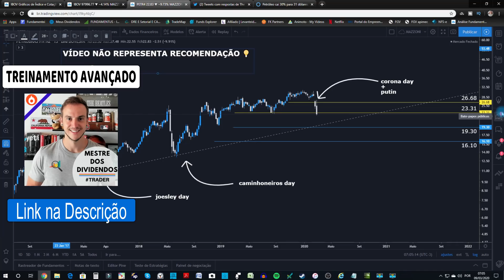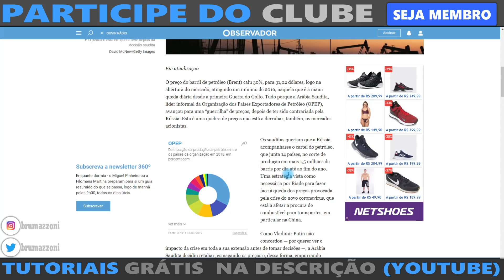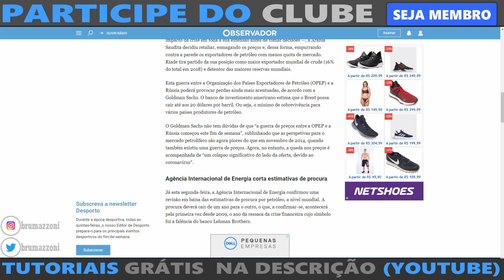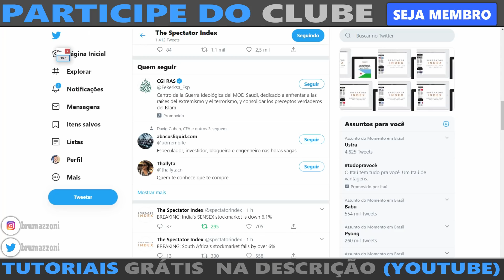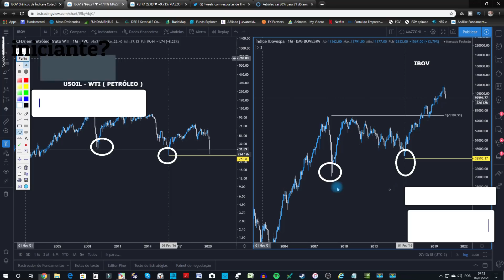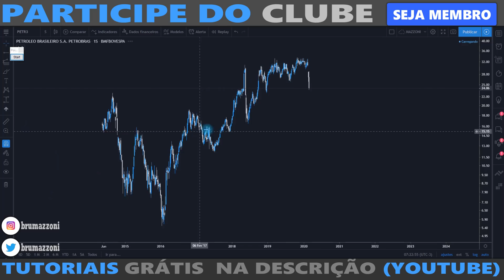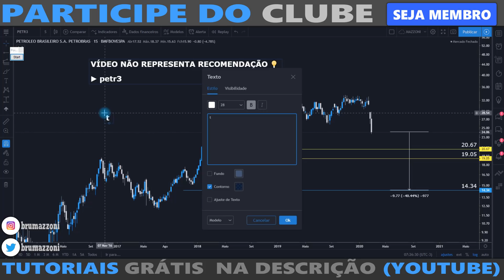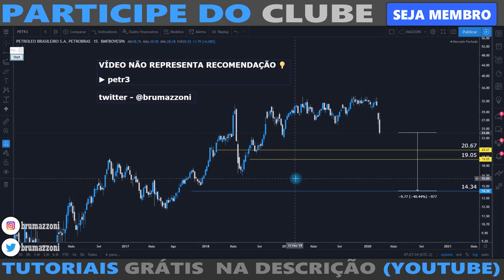PETRÓLEO DESABA 30% E A BOLSA?